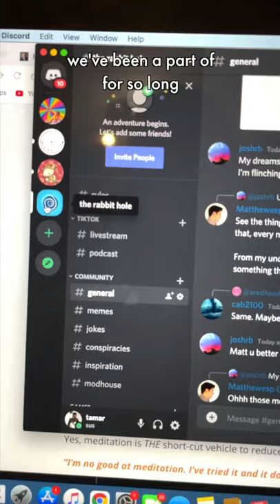if social media disappeared